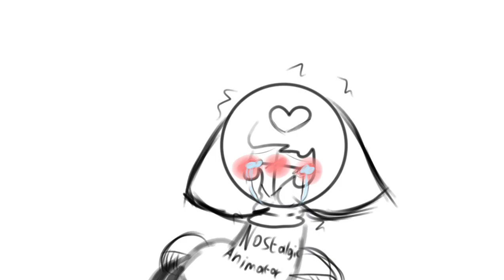T-T the thumbline on vid short that i made it to nostalgic so just look there's no sus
@paulnolanisbetter ;______; so you see the thumbline right